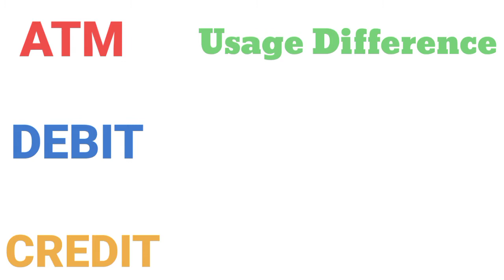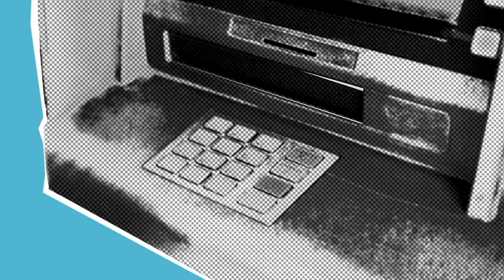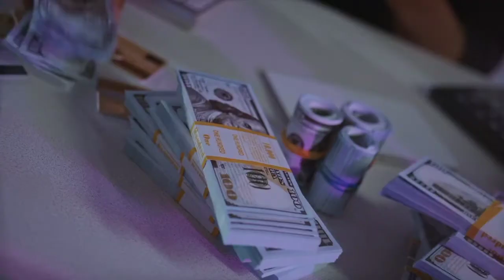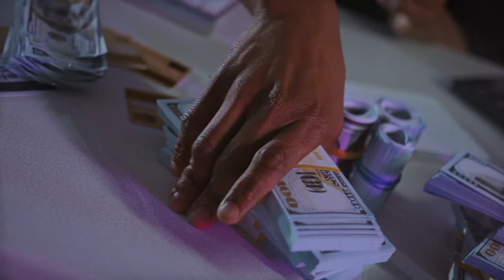What is Plastic Money in tamil? | Shaam Farvez | MSF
in this video we shall discuss about the plastic money which is a primary thing of people.